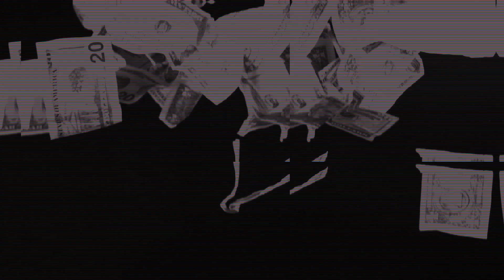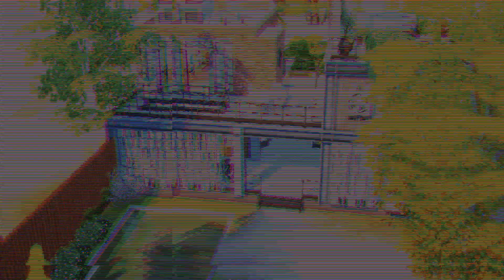Klan Torbiarzy - The Sims 4 - Śmieciowe historie💰 odc. 1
Dziękuję Simstorykom (kolejność jak się napisało):
Showtimepl - polecam super kanał yt z serialami simsowymi i wsparcie kanału!
Alicyjka - piękne budowanko na konsoli!
Changelica - unikatowe screen stories na instagramie  "changelica_cant_write"!
VesnaYT - polecam świeże konto  instagrama
Brak - naczelny budowniczy simstuba!
Anita - simtoryk jak się patrzy!
Zuzu, Glin - podpory i latorośle simstuba...

Nic dodać nic ująć, rozgrywka prywatna z motywem, jakich wiele ;)
A może świeże spojrzenie na kolorowy i zwariowany świat simów?
Byle się dobrze razem bawić.